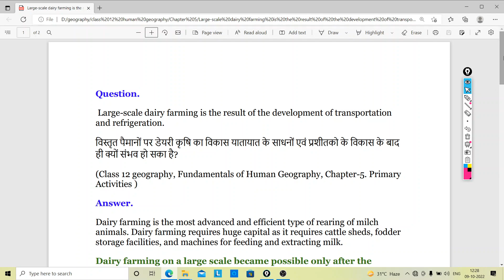Large-scale dairy farming is the result of the development of transportation and refrigeration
विस्तृत पैमानों पर डेयरी कृषि का विकास यातायात के साधनों, एवं प्रशीतको के विकास के बाद ही क्यों संभव हो सका है?,